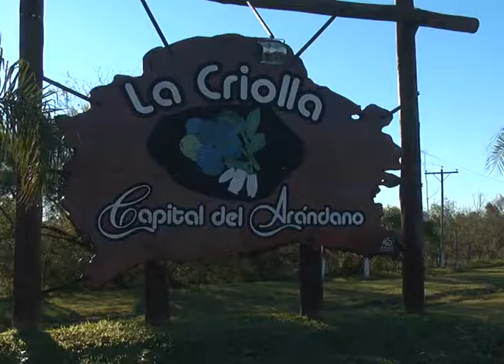El titular de Vialidad recorrió trabajos de conservación en Concordia y el acceso a La Criolla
El Director Administrador, Ing. Jorge Rodríguez, supervisó el trabajo de embrozado del camino de Villa Zorraquín a Magnasco, cerca de Concordia. Además, recorrió el flamante acceso a La Criolla y se reunió con el Intendente Gustavo Bordet para definir el inicio de los trabajo de enripiado en Benito Legerén.